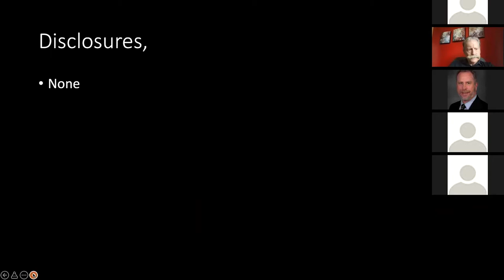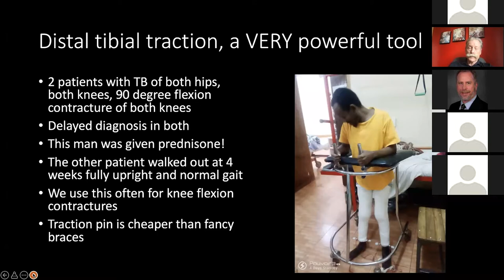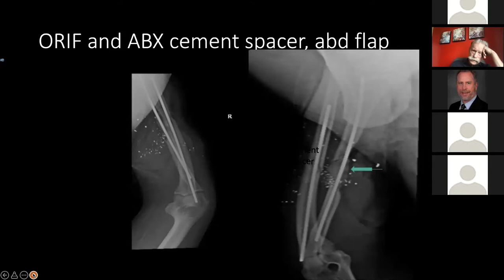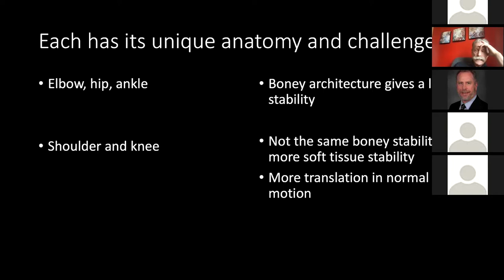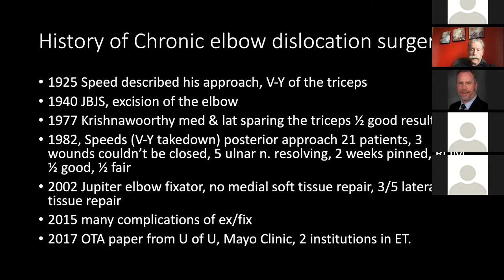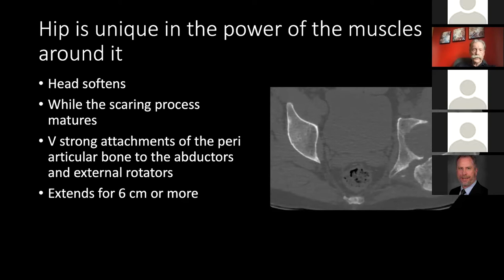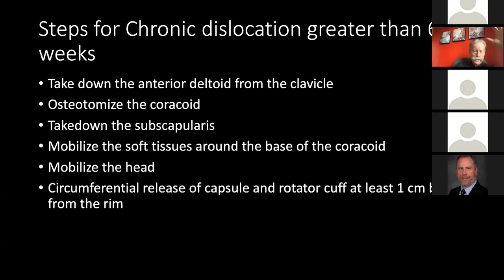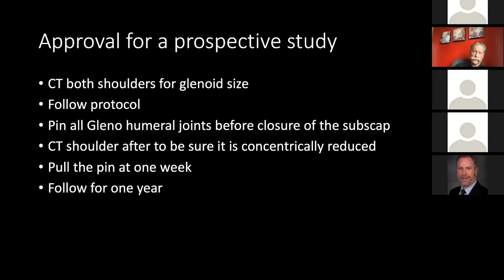Innovation in a Resource Limited Country By Duane Anderson, MD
3/16/2022 UofU Department of Orthopaedics Grand Rounds Presentation: "Innovation in a Resource Limited Country"
By Duane Anderson, MD

This is a presentation from the University of Utah Department of Orthopaedics Grand Rounds Visiting Professor Sessions. Experts from within our department, across the country, and across the globe speak about a broad range of topics. They cover orthopaedic specialties, historical innovations, and the latest discoveries they've made in the course of their work. We use this information to enhance and improve our practice, while exposing the UofU Department of Orthopaedic Physicians, Residents and Fellows to the history of research and innovation up through latest ground breaking technology.